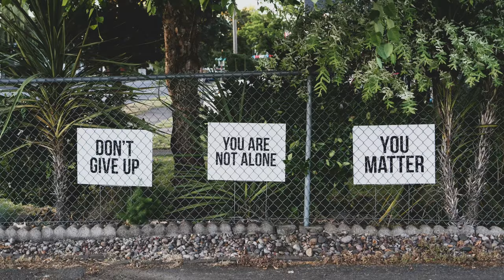Do Brands Have a Responsibility to Bring Us Together?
In today’s divided world, brands are more influential than ever. But do they have a social responsibility to help bring us together and foster understanding? This video explores whether brands should play a role in resolving conflicts and bridging divides.

Download our free step by step guide for creating your own BHAG

Music under licence from artistlist.io
Sig Howler - A Trip